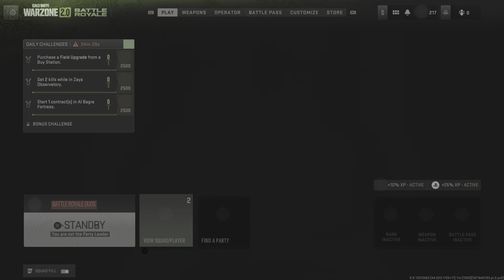Call of Duty: Modern Warfare II_20221221232538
If this tickles your fancy or even conquers your Pikes Peak, please be sure to check out TheIrreverentOnes, and follow us on Facebook, TikTok, and YouTube to stay up to date on our latest videos, podcasts, gaming, and some AI Stuff and Things!

TheIrreverentOnes – AI Art! It’s so much fun and a lot of them come out incredible! Check it out!
Information:
Just some good old Unfiltered Marines (and friends / family) talking about Life, Family, and anything we
want. No agenda, not looking for sponsors (but we’ll take them), Just chopping it up, shooting the shit,
drinking, reacting to events, gaming.

All of us being Marines (Active / Retired), we get use to making lifelong friends who tend to be
separated by military orders. For us, this is our digital social gatherings. Sharing this with anyone who
enjoys it, since we sure do!

Irreverent:
showing a lack of respect for people or things that are generally taken seriously.
"He had an irreverent sense of humor but could always be counted on for sage advice."

Stay Irreverent my Friends!